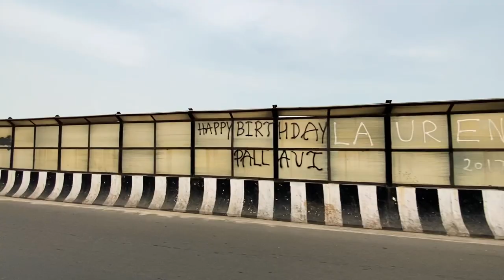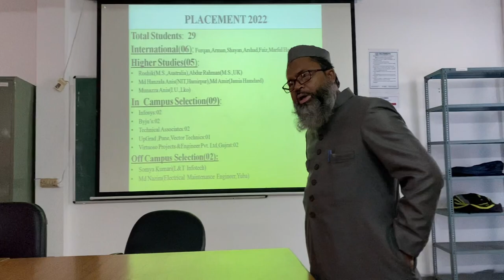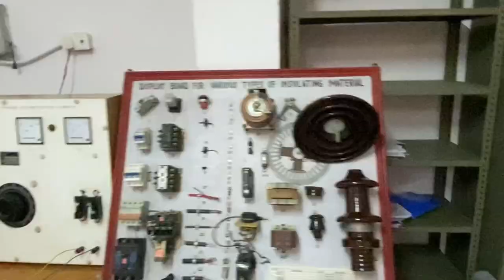First day of university🏫…………hostel allotment……..orientation……integral university ❤️🔥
Hello Guys!
Welcome to my first vlog, iss video me maine dikhaya hai ki main university 🏫 kaise aaya aur saari chizen settle ki… main orientation mein gaya aur aap sabhi ko briefly university ka campus tour diya. I hope ki aap sabhi ko video pasad aayega.
Till then goodbye and i will catch you into next amazing video!
Follow me at:-
(1)Song: TVARI - Revive

(2)Song: AXM Clouds